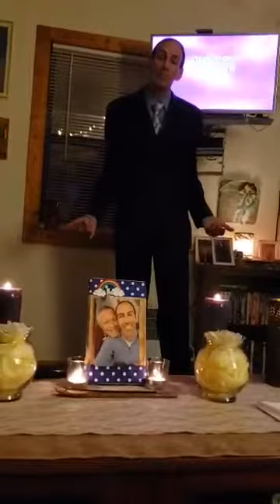Brian P. singing "I Will Always Love You" originally recorded by Dolly Parton.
I Will Always Love You Greg Phillips!!!